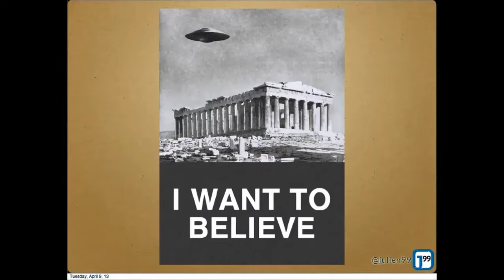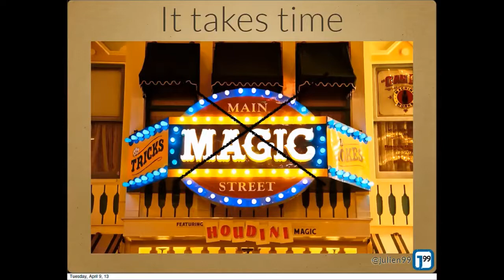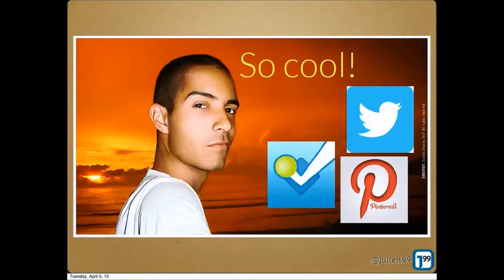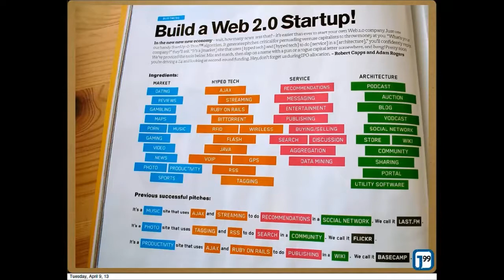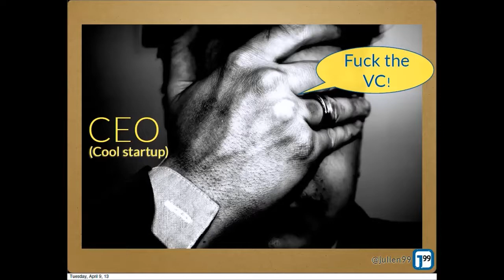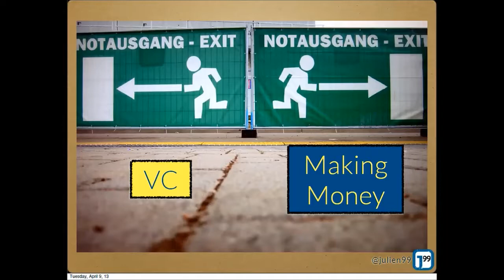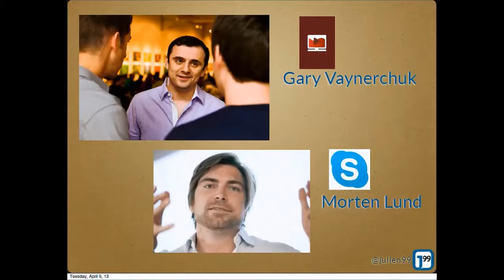[humantalks][Paris][Avril 2013] Be a VRP is sexy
par Julien Petit à Paris le mardi 9 avril 2013
1/ A VRP is fuckin SEXY !

2/ This guy was my nightmare when I was a kid. I thought that if I was not good at school, I'll end up like him.
Doors shut at your face. Under the rain, the wind and the despised by all. Your wife back at home that is upset by the tiny revenue you have made. Again, tomorrow you'll have to go back, wishing for a brighter day.

3/ Based on business my experience in the startup world, I have a strong believe: You got to be a VRP to make a startup.

4/ Startup = $ You got to make money, you got to be a VRP-startup to run a startup.

4'/ Startup = Customer intimacy You have to know your future cleint by heart.

4''/ However, there are no magic tricks or real methodology. Just some tools and the right attitude : being a VRP

4'''/ You have to be ready to spend a lot time to understand your customer segment. Be ready for a long ride : a marathon

5/ Twitter and Foursquare are pure innovation player, that's really sexy. Look like fun, focus only on product and not adult stuff to worry about. Cool attitude (wearing flip-flop) and VC funded...that's ROCKS isn't it?

6/ A Startup is a "temporary organisation that is looking for a scalable and sustainable business-model".

6'/ However, there is a whole fantasy around startup. Look at what we hear about Google and Facebook stories. The fantasy is emphasis by Techcrunch and others. Stop that shit and don't lie to yourself! Either you are a Hacker (pure innovation player) or a startup.

7/ The reality is that those hacker CEO's, without a a suistainable business-model are in reality stressed out, coz they have a high burning rate and VC that are worried and complaining.

8/ Choice to make: To be stressed out wearing flip-flop or a VRP ? Selling your soul to the VC devil or do the dirty job yourself.

9/ My choice is to be a VRP. Build a startup that makes money and then do pure innovation stuff. Cash flow and then FUN. Building a team that is well paid and then let them unleash their talent.

10/ Before I concluded, there is guy that rocks, but also that I hate (too arrogant) Gary Vaynerchuk and Morten Lund. Check-up their story and what they think about being marketing and sales driven.

11/ So remember VRP is cool. Build a healthy product making organisation. Make money and share it with your team. Be a VRP and have fun later.